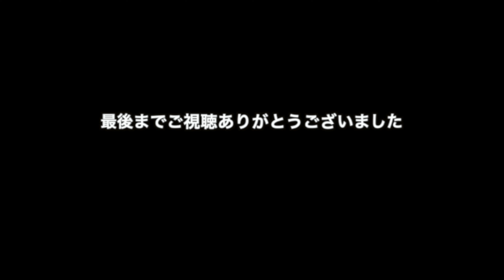【アンテオールスター】3Pコンテスト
3Pコンテスト

１分間に５つの場所から４本ずつ３Pシュートを打ち、
入った本数を競います🔥

↓挑戦者はこちらの３名↓
佐藤京香　選手
平下愛佳　選手
河村美幸　選手
　※挑戦順

Wリーグオールスターが1/24は中止となりました。

アンテロープス"独自"のオールスター開催!!

３チームに分けて対戦！
アーリーエントリーの3選手がキャプテン(先頭)として
ドラフト指名し、チームメンバーを決定しました。

　"サト"  /ソウ/サン/モエコ/リム
　"ソハナ"  /アズ/レイ/ステ/ルー
　"ミィ"  /レン/ルノ/タク/ダン